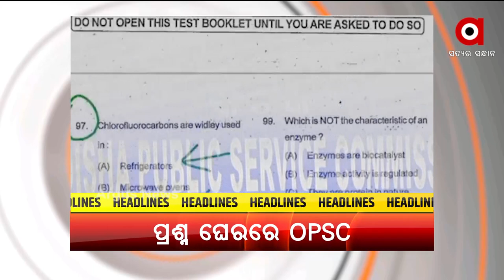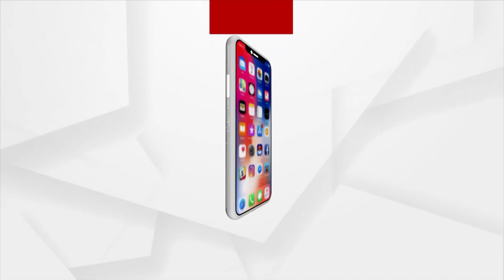HEADLINE : 6PM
+ପ୍ରଶ୍ନ ଘେରରେ OPSCର ନିଯୁକ୍ତି ପ୍ରକ୍ରିୟା
+ସିଲଭର ସିଟିରେ ଡେଙ୍ଗୁ ଭୟ
+କୋରୋନା କାଳରେ ପୁଣି ହେବ ଭକ୍ତ ଆଉ ଭଗବାନଙ୍କ ମିଳନ
+ସଫ୍ଟ ଟେନିସ ଖେଳରେ କ୍ୟାରିଅର ଗଢୁଛନ୍ତି ଭୁବନେଶ୍ବରର ଶିବରାମ
+ମହାମାରୀ ସମୟରେ ସନ୍ତୋଷଙ୍କ ମହାନତା